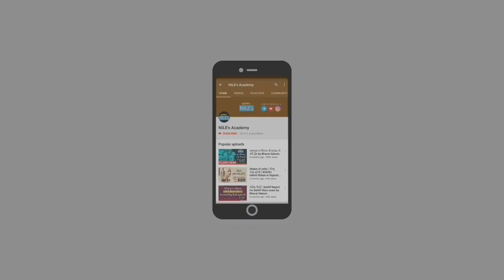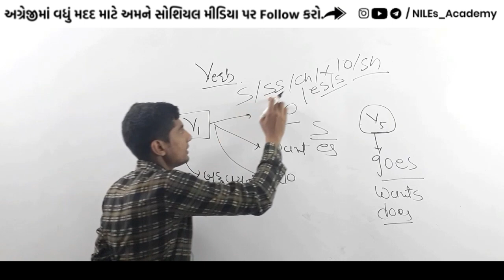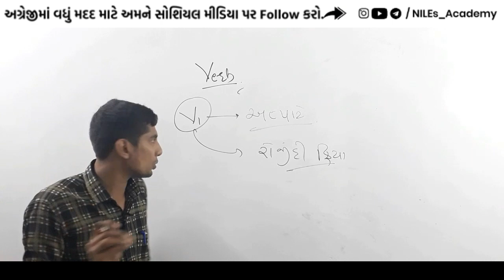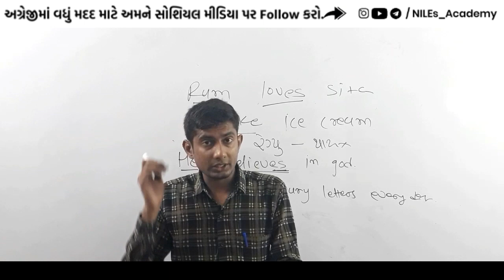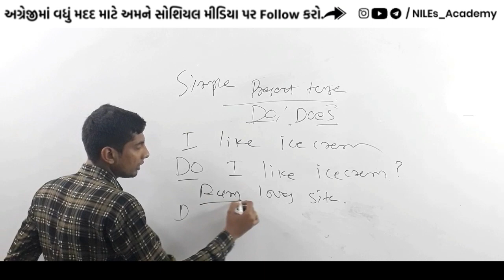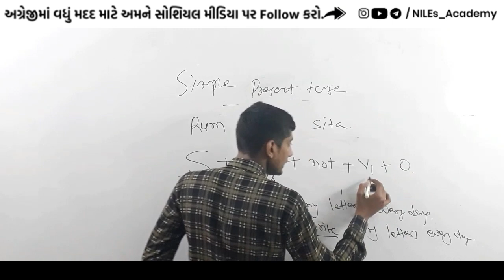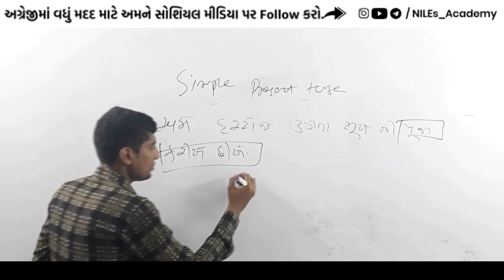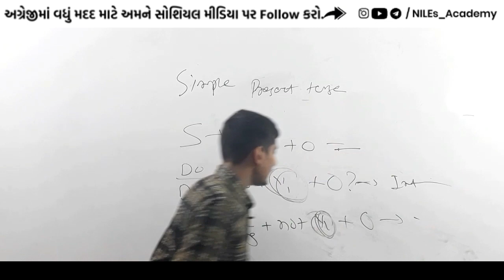▶️How to learn SIMPLE PRESENT TENSE | ENGLISH GRAMMAR IN GUJARATI | ENGLISH EP-14 | BHARAT NAKUM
If you have any Doubt, Query, Suggestion please Comment bellow at the comment section.